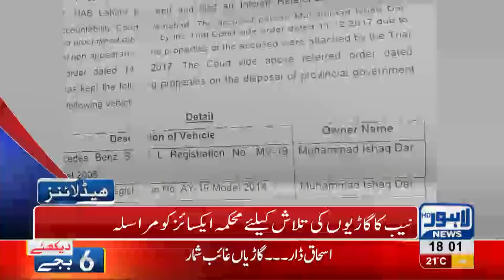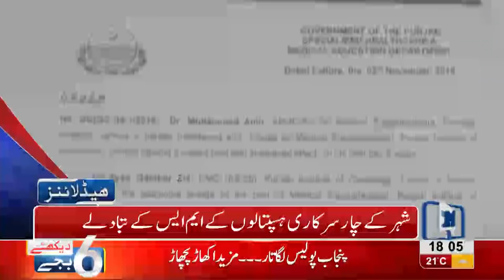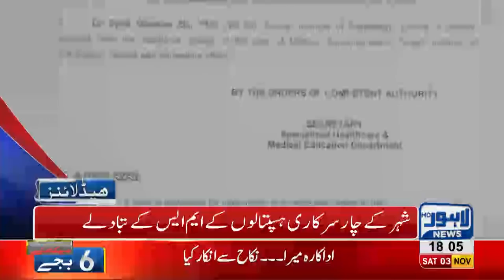06 PM Headlines Lahore News HD – 3rd November 2018